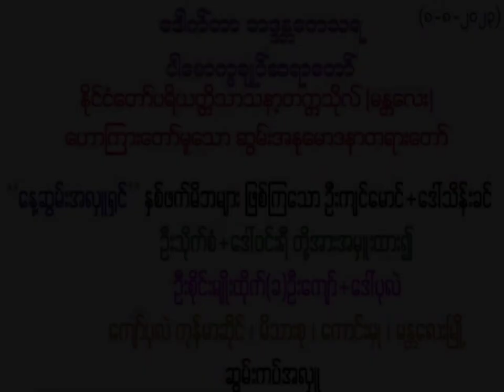ရွှေတံဆိပ်အကြောင်း အနုမောဒနာ တရားတော်